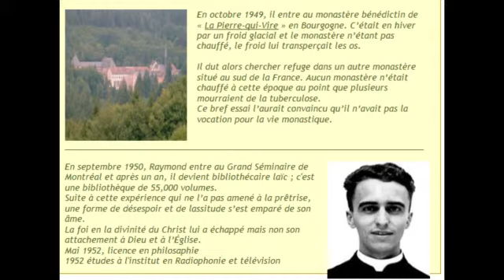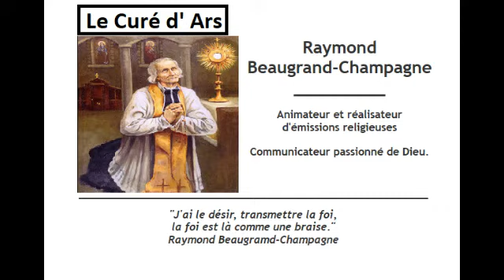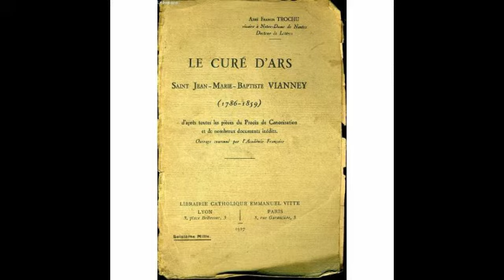LE CURE D'ARS dans Rencontres spirituelles ( partie 2 )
Commenté par Raymond Beaugrand Champagne